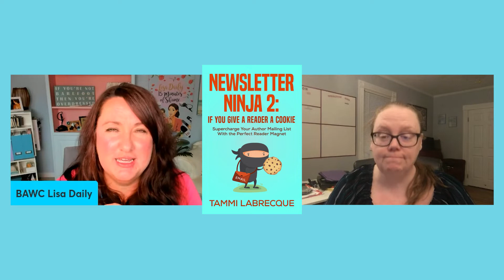Growing an Author Newsletter | Newsletter Ninja Tammi Labrecque! (PART 3)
If you want to sell more books and build an army of raving fans, you don’t want to miss today’s interview —  I’m talking with the Newsletter Ninja herself, Tammi Labrecque, author of Newsletter Ninja 1 and Newsletter Ninja 2. In this EPIC interview, Tammi and I discuss:

PART 3:
Growing an author newsletter
Is there a "bleh" moment in the Newsletter Ninja book?
What exactly is a convertible cookie? (And why do you need one?)
How to grow your author email list fast
Author newsletter swaps
Tammi's two TWO must-do if you do nothing else, biggest pieces of advice

Watch the entire 3-part series for more goodies on:
Why you need an author newsletter
Grow your author email list
Building author newsletter list
Grow author platform
How to start an author newsletter
Building newsletter list
Growing author newsletter
Plus,  more  building author platform and book promotion ideas!

Newsletter Ninja 2 is on sale now
Newsletter Ninja book 1

About me: I’m Lisa Daily, internationally bestselling, traditionally-published (Penguin, Random House, St. Martin’s) author of 9 novels and non-fiction books. I'm here on YouTube to help you write your best book and get it published. Sound good?

DON'T MISS OUR WEEKLY WRITING SPRINTS EVERY WEDNESDAY FROM 11 AM - 1 PM EST !

Like this video? Have a writing or publishing question?  Please feel free to drop me a line in the comments below and I’ll do my best to answer in a future video -- I’ll be posting new writing advice videos on Mondays & Wednesdays.

xxLisa